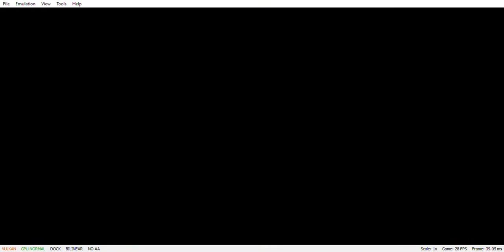Yuzu Emulator On A 1st Gen X5670 Xeon | Crash 4 It's About Time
After month's of fixes and crash fixes here is Crash 4 using 60fps 720p mod. Normally the game runs on switch at 30fps? Painfully slow Weird. Anyways here's a performance test Via that rather impressive 6 core 12 thread Xeon on Yuzu Emulator!!!

 Pc Specs

Xeon X5670@4.6ghz
DIYPC Zetta-ARGB Black Steel / Tempered Glass ATX Case
Asus P6X58D-E ATX X58 Socket 1366 Motherboard
CoolMaxx Cooler
120gb Netac SSD
4TB Seagate Wolf HDD
20gb DDR3-12800 Ram
GTX 970 4gb
500 Watt Thermaltake Power Supply